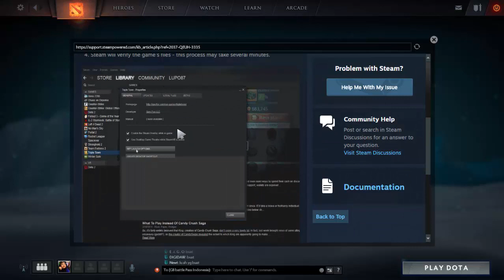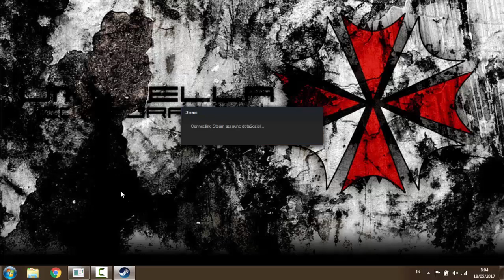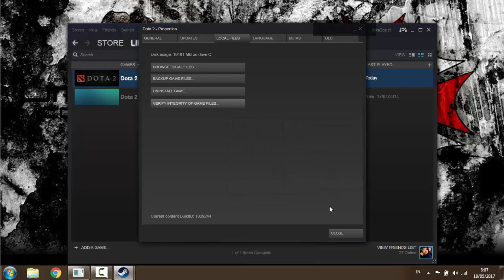CARA MENGATASI VAC BAN STEAM DENGAN MUDAH PART#1